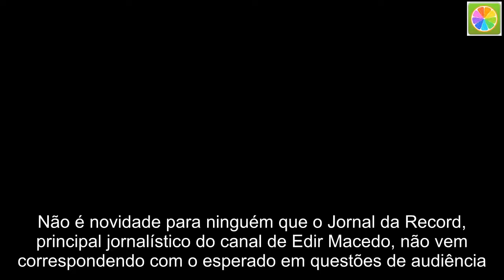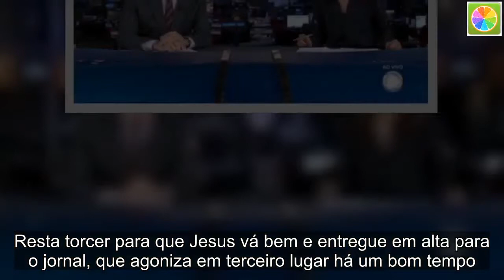Jornal da Record: cobranças, humilhações e perseguições promovem audiência pífia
Não é novidade para ninguém que o Jornal da Record, principal jornalístico do canal de Edir Macedo, não vem correspondendo com o esperado em questões de audiência. Sem uma novela com índices astronômicos o antecedendo, o jornal não consegue fazer uma boa transição entre a teledramaturgia e a linha de shows do canal.  De acordo com o jornalista Flávio Ricco, a grande motivação para tais resultados é psicológica. Com profissionais inegavelmente qualificados, o clima nos bastidores do telejornal está longe de ser um dos melhores e há uma sensação de medo que impede que alguém produza algo de melhor.  +Sem atuar em novelas desde 2014, Lázaro Ramos deve ser escalado para o elenco de nova trama global  Entre as atitudes que contribuem para tal clima conturbado está a cobrança intensa por resultados, gritos, humilhações e perseguições. Dessa forma, o desempenho do jornal é apenas consequência disso tudo mencionado anteriormente, e algo que já acontece há um bom tempo.  O Jornal da Record realmente já teve os seus dias de glória, principalmente quando era exibido após Os Dez Mandamentos e A Terra Prometida, que entregavam com boa audiência.  Hoje em dia, a atração recebe em baixa de Apocalipse, e, para piorar, enfrentou nos últimos meses a força de O Outro Lado do Paraíso, novela das 9 que acabou nesta sexta.  O jornal, comandado por Celso Freitas e Adriana Araújo muitas vezes tem menos público que o Jornal da Band, que é exibido em uma emissora bem menor. O SBT Brasil também costuma abrir grande vantagem contra o ‘rival’, com quem não concorre diretamente.  Para piorar, dentro da própria Record, o jornal ‘sério’ das noites sofre e é ultrapassado por um programa matutino, o Fala Brasil, que também já teve os seus dias de glória no passado.  Nesta semana, exibido contra o penúltimo capítulo de O Outro Lado do Paraíso, que bateu recorde com 48,5 pontos na Grande São Paulo, o Jornal da Record teve na última quinta-feira menos audiência do que o Fala Brasil, telejornal veiculando entre 8h30 e 10h.  Enquanto o matinal registrou 6,0 de média, em segundo lugar, o principal noticiário da emissora dos bispos teve 5,0 e ficou atrás do SBT, que anotou 6,9 no horário, exibindo parte da reprise de Chiquititas e do Programa do Ratinho.  Neste mesmo dia, até as novelas da tarde da Record (Luz do Sol e Bicho do mato) superaram o principal jornal da casa, com 6,2 e 6,0 pontos. O SBT Brasil, no canal de Silvio santos, marcou 7,5 pontos, mas costuma ultrapassar 8 pontos com frequência.  Resta torcer para que Jesus vá bem e entregue em alta para o jornal, que agoniza em terceiro lugar há um bom tempo.